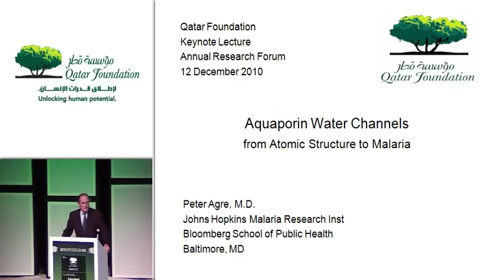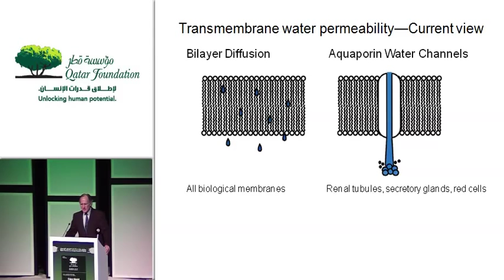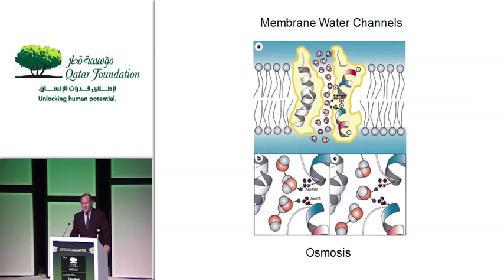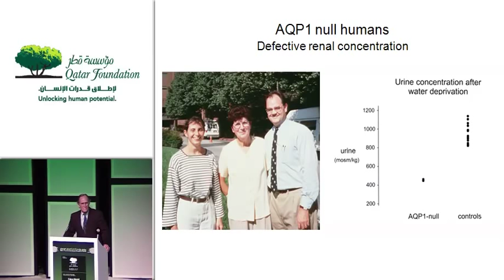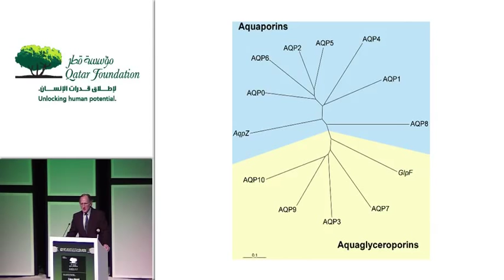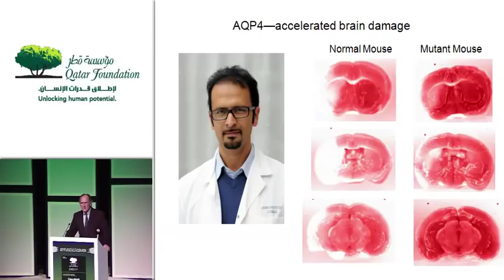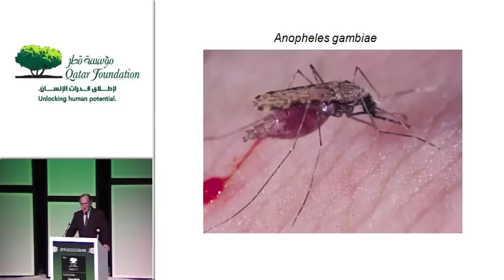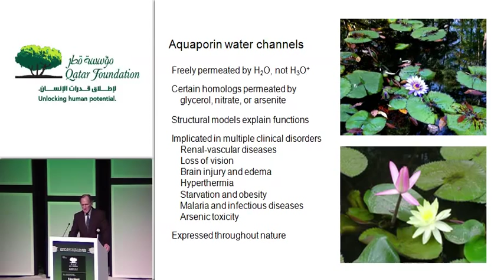Peter Agre - "Aquaporin Water Channels from Atomic Structure to Malaria"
Peter Agre of the Malaria Research Institute at Johns Hopkins Bloomberg School of Public Health, presents a lecture titled, "Aquaporin Water Channels from Atomic Structure to Malaria," at the 2010 Annual Research Forum